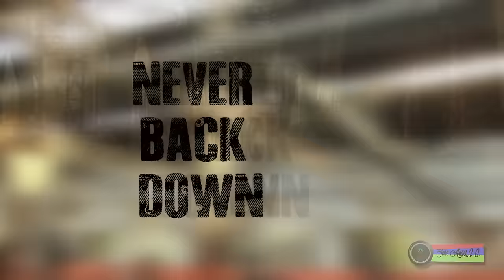NEVER BACK DOWN!! choreograpy Jonathan Sánchez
Primer vídeo junto con mis alumnos, mucho trabajo, esfuerzo y dedicación, pero sobre todo mucha unión y amor entre nosotros y lo que hacemos. Poco a poco vamos mejorando y esperamos que os guste, que disfrutéis y que os inspiremos para luchar por lo que améis igual que nosotros luchamos por la danza.
facebool: jonathan sánchez prieto